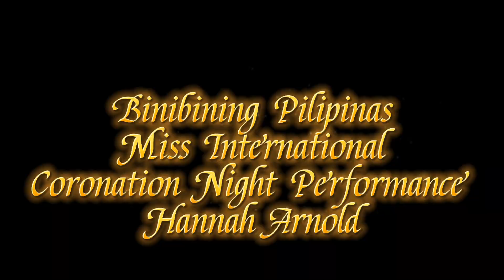Binibining Pilipinas Miss International Winner l Full Performance l Coronation Night l Hannah Arnold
Check out the full performance of Binibining Pilipinas Miss International winner from Masbate, Binibining 17 Hannah Arnord during the coronation night.